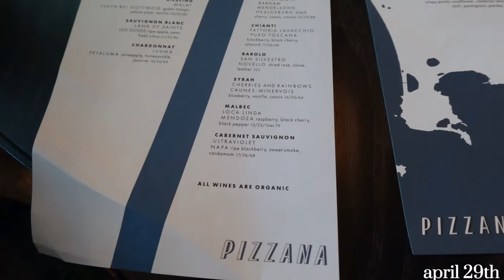DAY IN THE LIFE | WORK + GNO DINNER + FAMILY IN TOWN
Girlfriend!!!

Welcome back! Trying to catch up on the vlogs…. there are a lot. come along for a long day of work, dinner, family visiting and more. Everything mentioned in this video is linked below. Let me know what more you want to see from me. Enjoy!